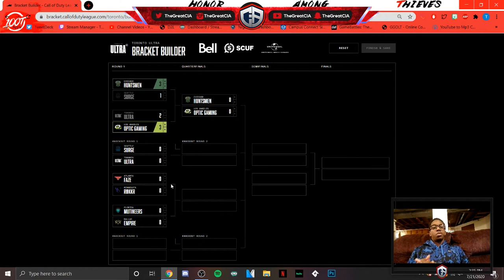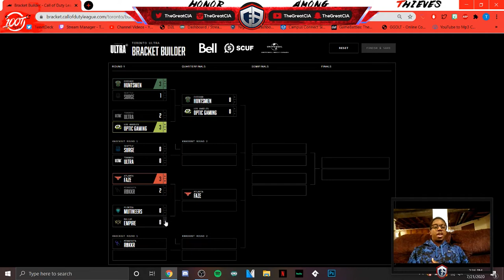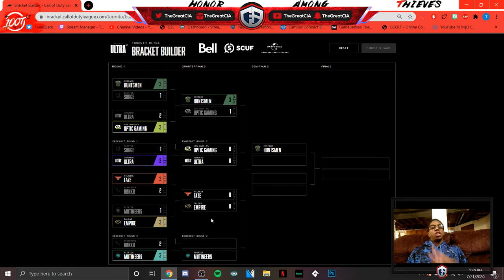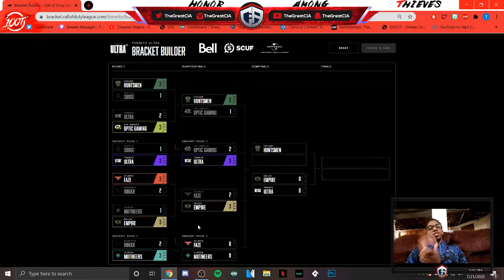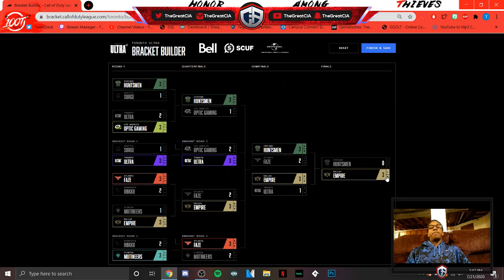Toronto Ultra Home Series Bracket Prediction!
Hope you guys enjoyed the video! Things are really starting to heat up here as we approach the first ever CDL Championship, and this event should be an exciting one with all the top 4 teams in the standings competing. Let me know what your thoughts are down below!